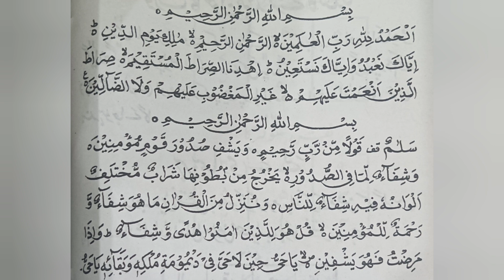T. B Kay Mareez Kay Liya Ayat e Shifa Ka Taveez